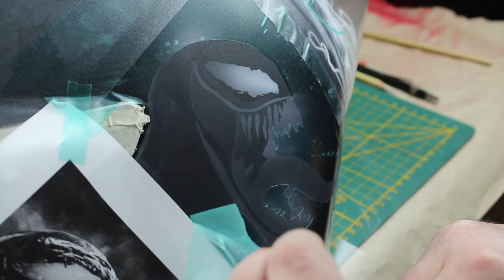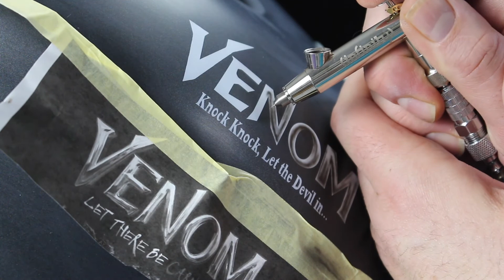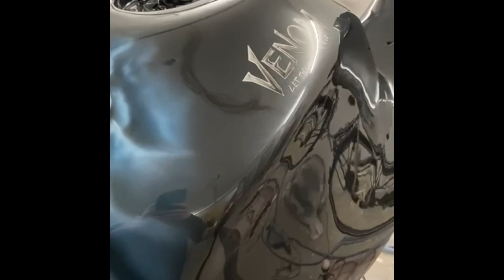Venom Airbrush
Venom Airbrush on Streetfigter Motorcycle